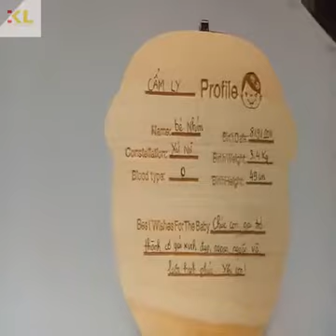Hộp đựng răng sữa cho bé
Hộp đựng răng sữa - món quá kỷ niệm ngọt ngào cho bé và mẹ!

Sẽ rất ý nghĩa khi lớn lên, con vẫn thấy được những chiếc răng sữa của mình, mẹ sẽ kể con nghe nguyên nhân làm con bị sốt khi lần đầu mọc ra, vì những chiếc răng sữa mà bố mẹ mất bao ngày lo lắng vì nhiệt độ biến thiên của con. Vì thế chiếc hộp lưu giữ lại răng sữa còn giúp bạn lưu lại kí ức tình yêu thương của ba mẹ dành cho con

Cảm giác đau răng lúc nhỏ khi răng sữa lung lay là cảm giác khó quên trong tuổi thơ của mỗi người vì thế việc lưu lại răng sữa còn là lưu giữ kỉ niệm tuổi thơ thời răng sún, lưu lại tình yêu thương, sự chăm sóc của ba mẹ khi con thay răng.

Hộp được làm bằng gỗ , giúp bé bảo quan răng sữa lâu. Bên trong hộp gồm:

Phần điền thông tin: tên, ngày tháng năm sinh, trọng lượng, chiều cao khi sinh, chòm sao của bé...

Phần lưu trữ răng: là các lỗ nhỏ xinh xắn đựng răng, dây rốn và tóc tơ của bé kèm tên tiếng anh của các bạn răng.
Thích hợp làm quà tặng cho bé sơ sinh, bé sinh nhật trước 5 tuổi.
Vì bé sẽ thay răng trước năm tuổi hãy chuẩn bị cho bé hộp đựng răng sữa trước 5 tuổi.